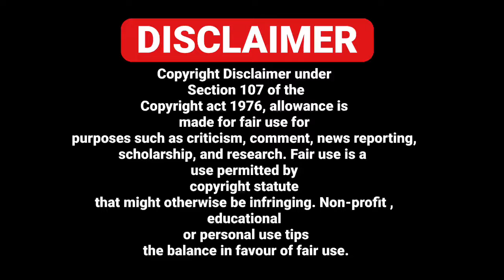19/10 ITALIAN NEWS IN PUNJABI - PUNJABI AMICI CHANNEL - ITALY PUNJABI NEWS CHANNEL